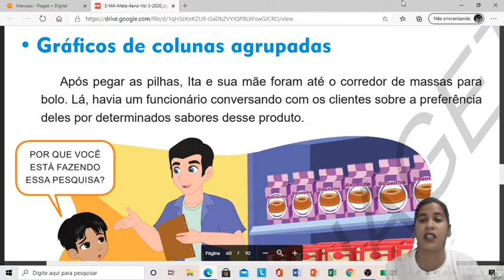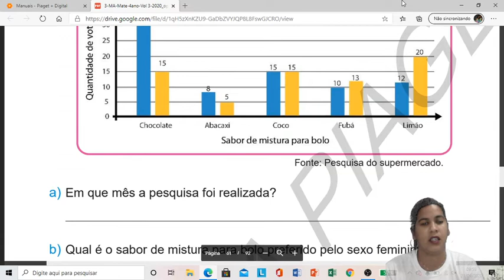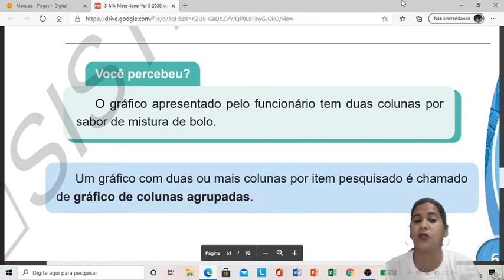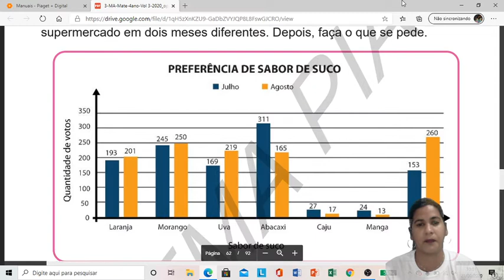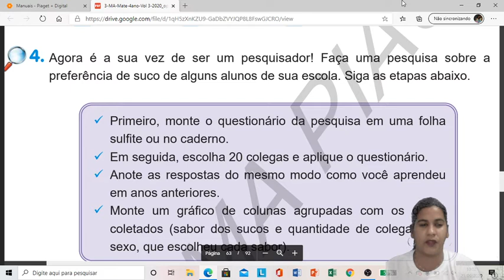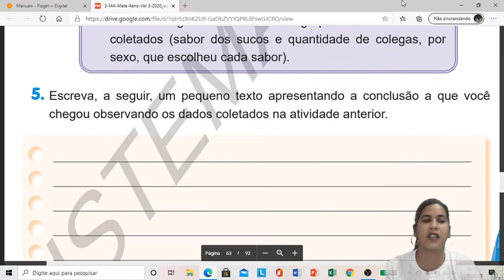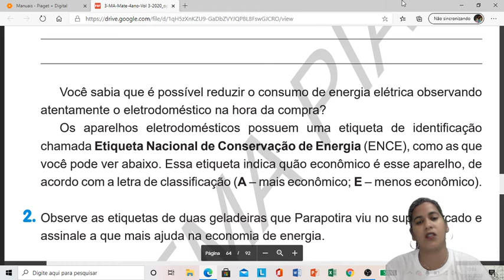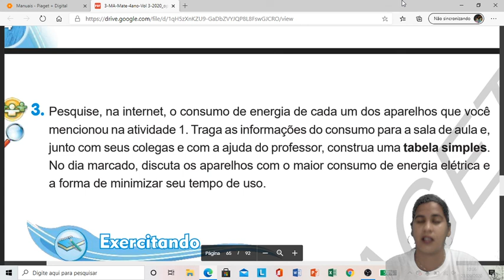4º ano: Aula de Matemática - 22/09/2020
Aula de Matemática da turma do 4º ano com  a tia Arliane ❤